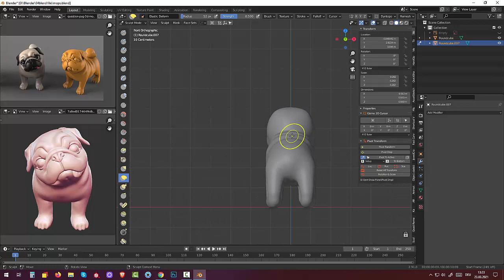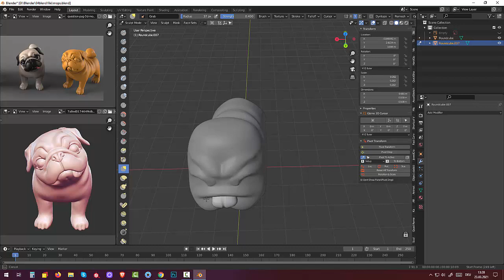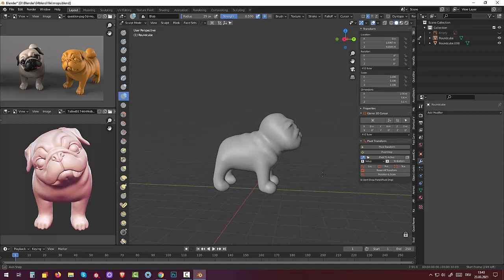101. Blender 2.91.Tutorial Skulpting and Rigging. Мопс (Part3)